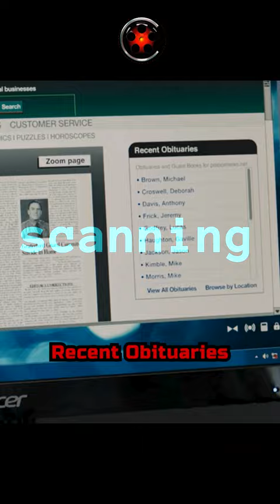Did you know in PRISONERS...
When Detective Loki is searching for clues online, we see...

🔔 Turn on notifications for daily videos!
Weekdays - 2pm EST
Weekends - 12pm EST